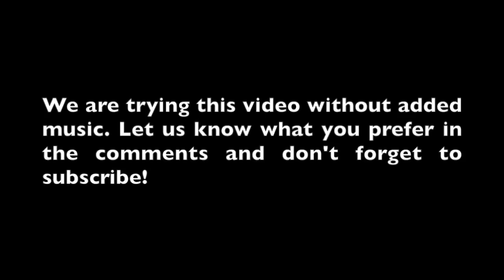Russian Dash Cam Car Crash Compilation - 2019 (+18)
As the title hints at, this compilation is made up of mostly of dash cam car crash videos from Russia. There are a couple from the USA that I wanted to throw in there but, with Russian roads covered in ice and snow, there were just too many not to include. Notice there a lot of buses and large trucks in this dash cam compilation ... it's too cold for motorcycles, I guess.